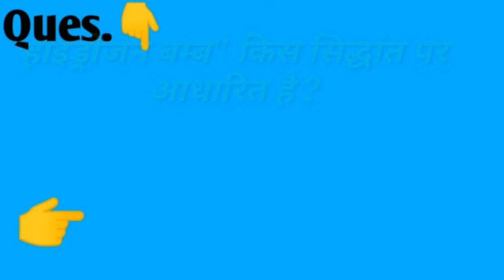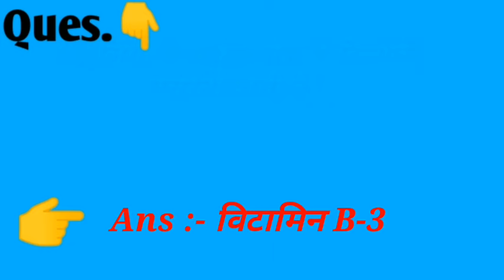Pailagra Rog Kis Vitamin Ki Kami Se Hota Hai...? Gk In Hindi